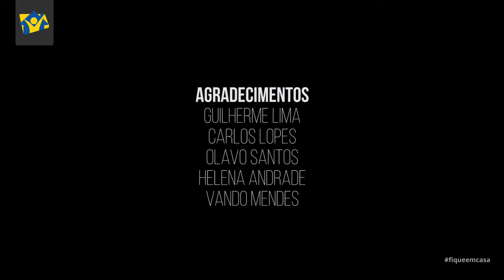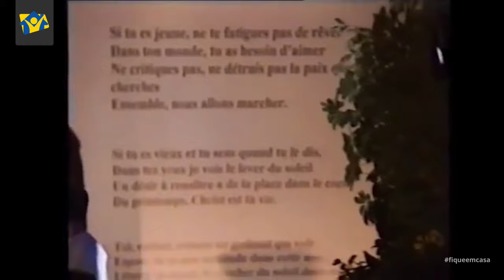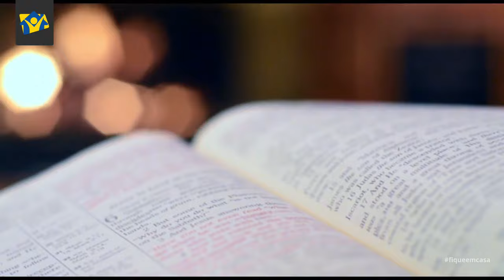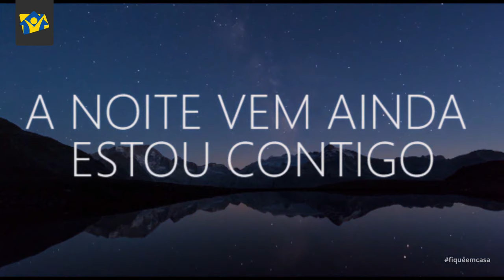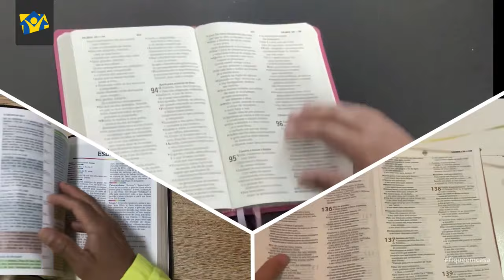Tempo de Louvar